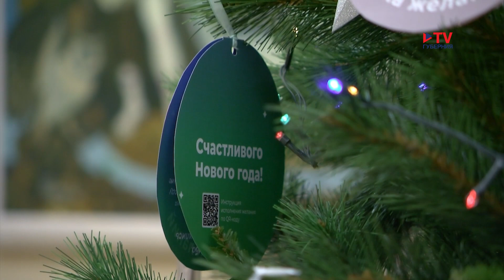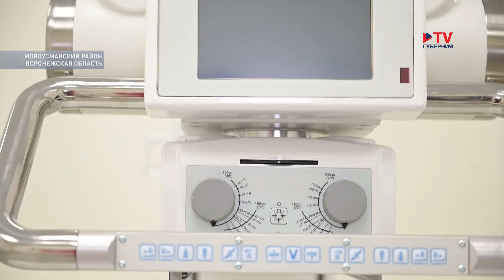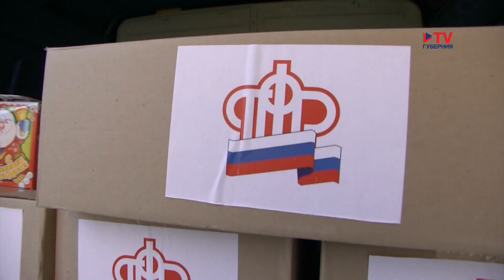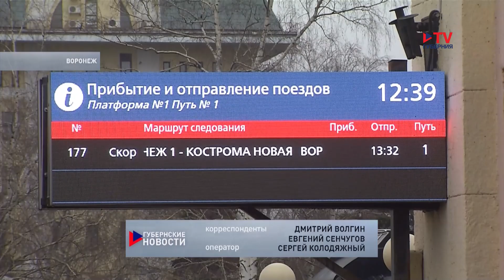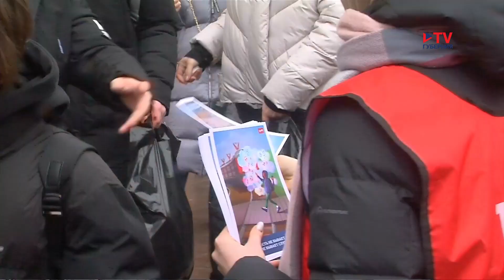Губернские новости 26.12.2022